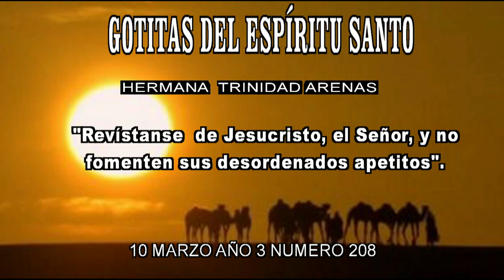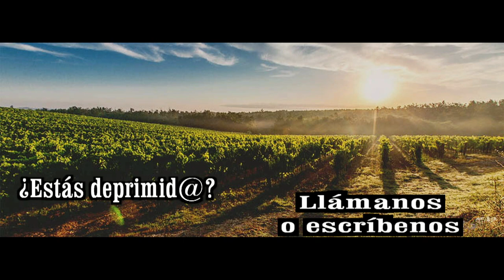GOTITAS DEL ESPIRITU SANTO AÑO 4 NUMERO 208 10 MARZO